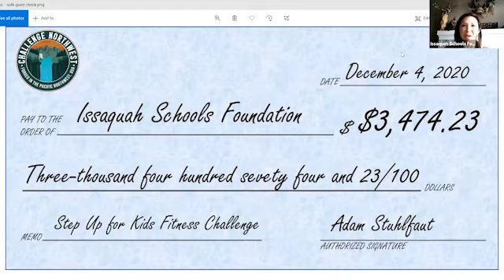Thank You to Challenge Northwest - Our 2020 Fall Fitness Partner!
Here's our very own Val Korock with Adam Stuhlfaut of Challenge Northwest presenting his check of $3,434 to the Foundation from our Fall Fitness Challenge!  Thank you to Adam and all of our participants for working to stay fit and for giving back to ISD students!